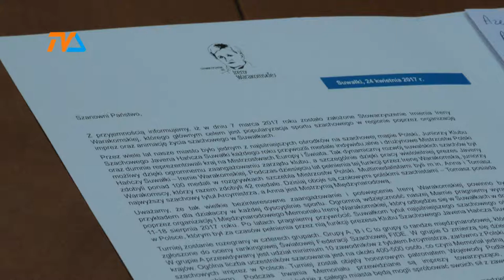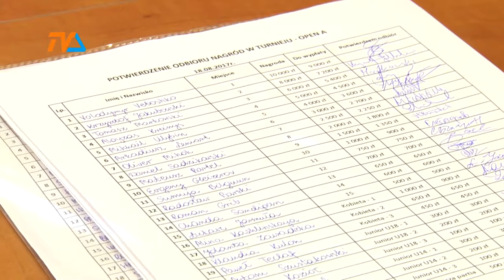Najlepszy memoriał w Polsce |TVSUWAŁKI